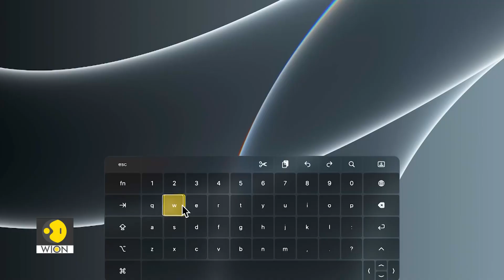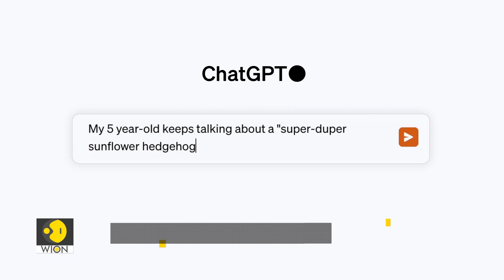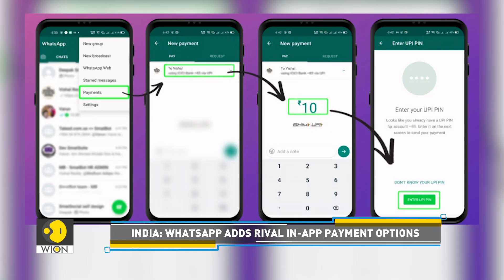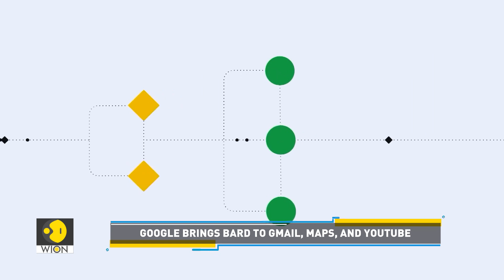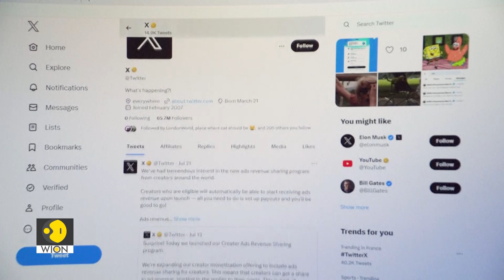Neuralink aims to connect human brains to computers | Tech it Out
Elon Musk’s brain startup, Neuralink is set to begin human trials and ChatGPT on the other hand is getting better and smarter. The week gone by was buzzing with a lot of exciting tech developments. And we bring you the most interesting ones in our tech wrap.